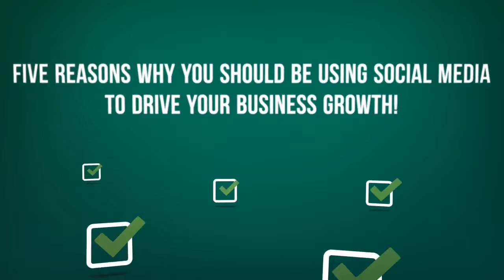How to use social media for business.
Set clear goals and expectations about what social media will achieve in relation to your business plan and vision.
Identify your target audience so you know which platforms, such as Facebook, Instagram or Twitter; so you can focus your time productively.
Generate interesting content, such as images and video, that will add value to your interaction with your target audience.
Use scheduling tools to save you valuable time; such as Buffer, Sprout Social or Hootsuite.
Ensure you are measuring and testing all your social media marketing activity weekly so you can justify your return on investment and make changes to your campaign hastily.